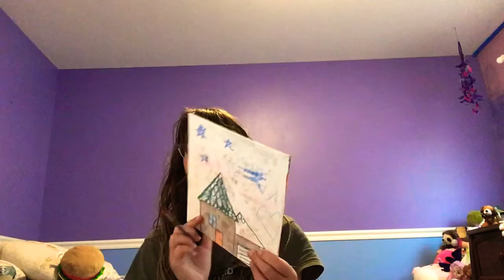The very first art video of my channel